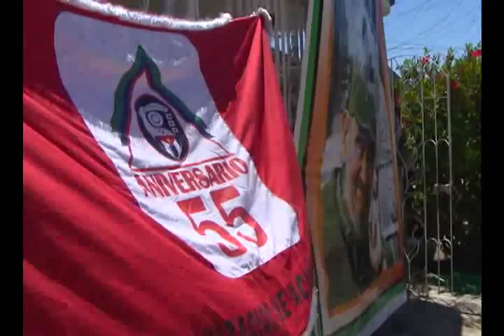Rosa CDR Fidel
Celebran cederistas camagueyanos cumpleaños 89 de Fidel